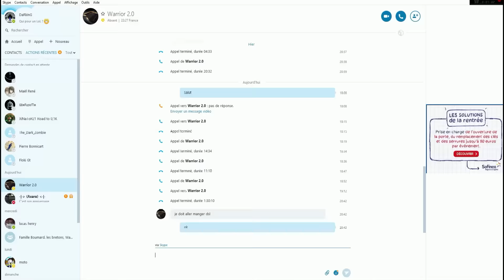Pillage - Octonia V2 - Pvp Faction Moddé - Episode 8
Salut tous le monde on se retrouve pour une vidéo sur octonia pour un pillage !

Bonne Vidéo !